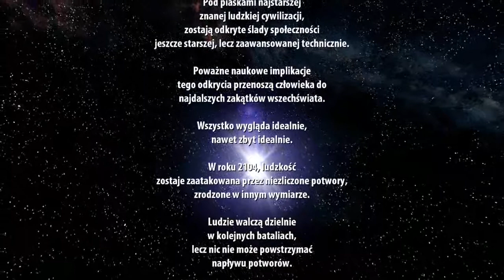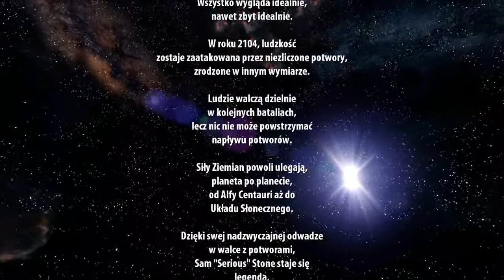Serious Sam HD Pierwsze Starcie - Hatszepsut